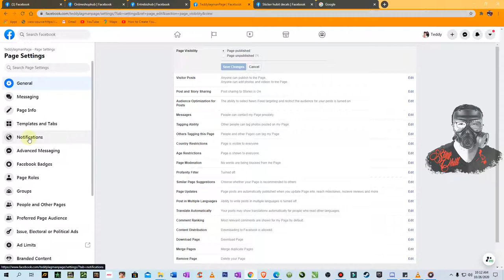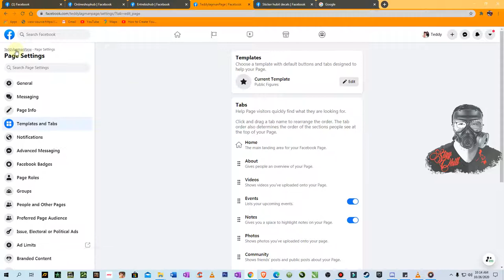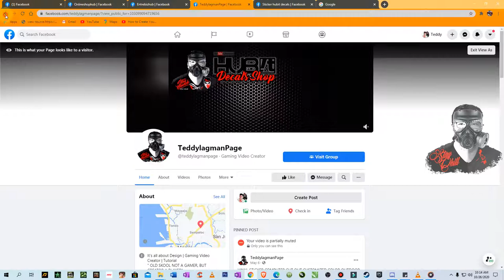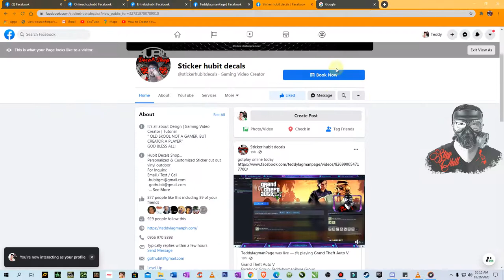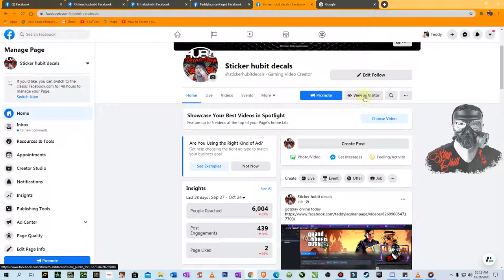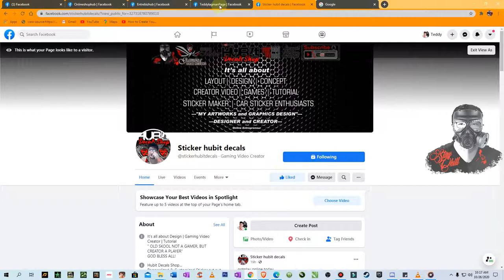PAANO I-ACTIVATE ANG FOLLOWING BUTTON SA FACEBOOKPAGE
3 to 5 minutes in Desktop Facebookpage activate button: Following | Like | Message (Visible Button)
===Please support God Bless You All===